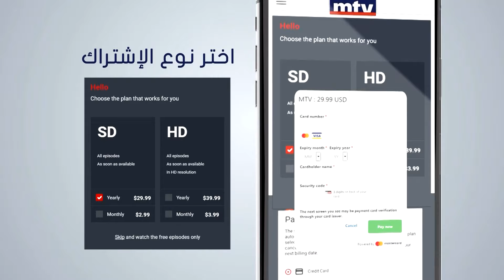يمكنكم مشاهدة جميع البرامج عبر الموقع الإلكتروني أو عبر الـتطبيق